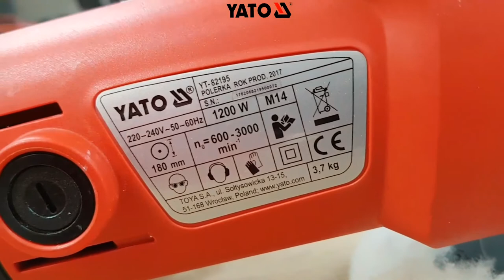[DỤNG CỤ CẦM TAY] MÁY ĐÁNH BÓNG PHỚT LÔNG CỪU DÙNG ĐIỆN YATO YT-82195 | YATOTOOLS 📱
MÁY ĐÁNH BÓNG PHỚT LÔNG CỪU DÙNG ĐIỆN YATO YT-82195

✅ Model:  YT-82195
✅ Hãng sản xuất: YATO
✅ Bảo hành: 12 Tháng

Máy đánh bóng YT-82195 với khả năng kiểm soát tốc độ biến thiên điện tử giúp dụng cụ điều chỉnh tốc độ tối ưu đáp ứng được nhu cầu của mọi công việc. Ngoài ra, máy còn có công tắc khóa tối ưu hóa với chức năng khóa tích hợp giúp điều khiển dễ dàng.